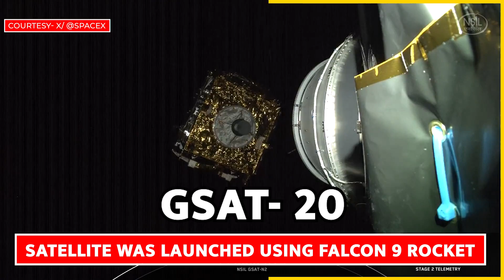SpaceX Helps India to Launch Heavyweight Satellite |spacex drdo space mission | elon musk india help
Elon Musk-owned SpaceX’s Falcon 9 rocket successfully Indian Space Research Organisation’s (ISRO) GSAT-20 communication satellite from Florida’s Cape Canaveral on Tuesday.

The GSAT-N2 satellite, weighing 4,700 kilograms, is designed to provide data and internet services to remote regions and enable in-flight Internet connectivity across the Indian subcontinent.

While ISRO’s Mark-3 launch vehicle can place up to 4,000 kg into a geostationary transfer orbit, the GSAT-N2’s weight of 4,700 kg required a different solution. As a result, ISRO turned to SpaceX’s launch vehicle for the mission, marking ISRO’s first commercial collaboration with SpaceX.

Welcome to Global Pulse – Your Source for Global News and Insights

Stay informed with the latest updates from around the world on Global Pulse, where we bring you comprehensive coverage of global affairs, breaking news, and key international events. Our channel offers in-depth analysis of world news, global trends, and the most pressing issues shaping our world today.

From international politics to climate change, from world health to global economy – we cover it all. Whether you’re interested in Asia news, Africa news, North America news, or global sports, Global Pulse delivers timely and relevant content that matters to you.

At Global Pulse, we provide expert perspectives on international relations, sustainable development, and human rights. Join our growing community of global citizens who care about the impact of news across continents. Our mission is to connect people through information, fostering a deeper understanding of the world’s most critical issues.

Stay ahead of the curve with real-time news and gain a global perspective on the events that matter.

Global Pulse – Around the World, All in One Place.